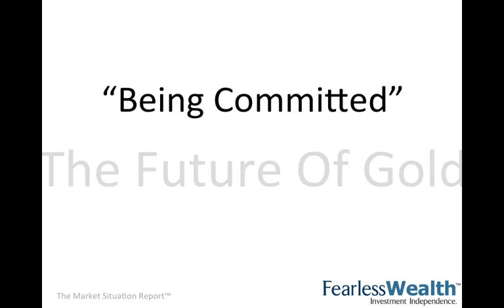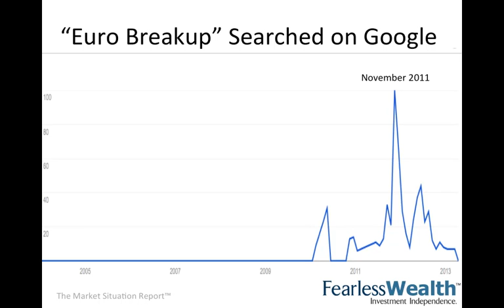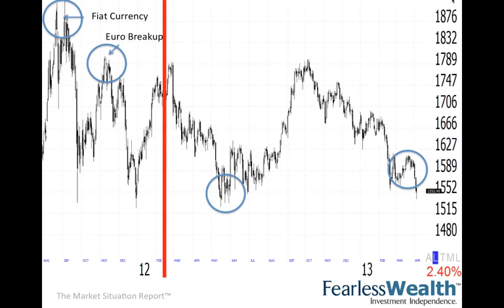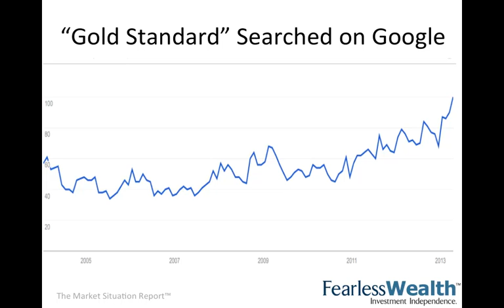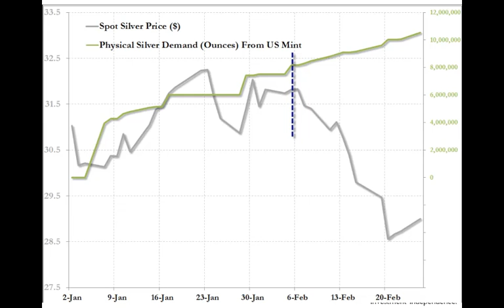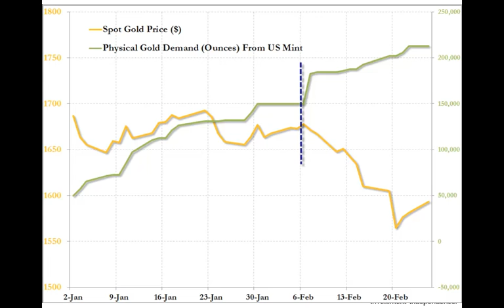Committed To Gold (Fearless Wealth's Market Situation Report)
What should you do about the fall in gold. Is gold's 12 year bull run over or is this just another shake-out periods? The opinions expressed on this YouTube channel are for general informational purposes only and are not intended to provide specific advice or recommendations for any individual or on any specific security. It is only intended to provide education about the world of investing and markets. To determine which investments may be appropriate for you, consult your financial advisor prior to investing. Any past performance discussed during this program is no guarantee of future results.